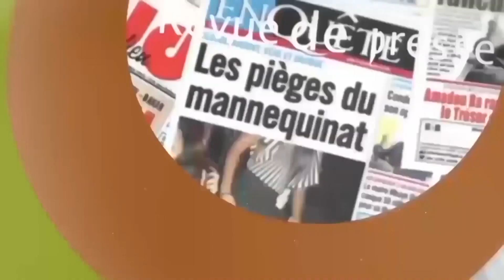PIKINE Nord : Des Marabouts, des Promoteurs et des délégués de Quartiers se partagent 4ha.